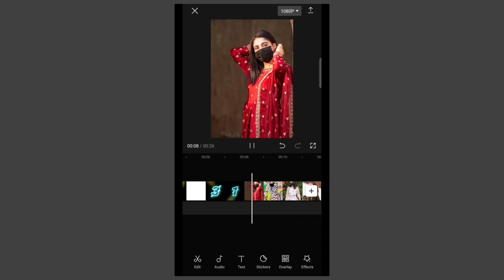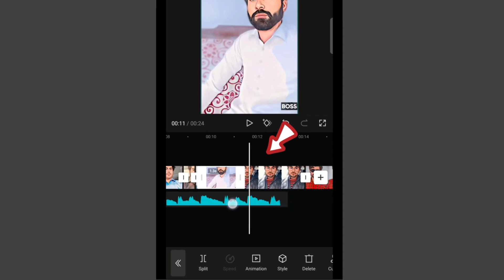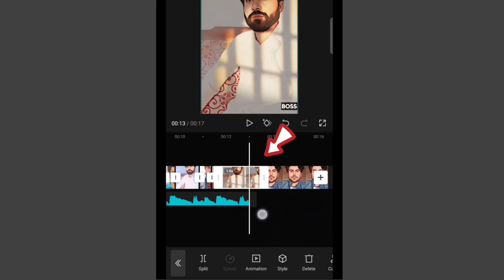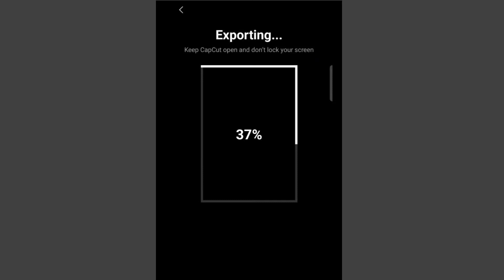Tiktok New viral video editing tutorial capcut | capcut par photo se video banaye | Cap cut edit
Tiktok New viral video editing tutorial capcut | capcut par photo se video banaye | Cap cut edit  | capcut new trending video | tiktok new trend

First Clip Link

Sound Link

Tiktok Trends Tutorials

In This Video I show you you How To Make Tiktok New Trend videos in CapCut . Simple Method of videos editing in Mobile app CapCut .
capcut new trending video tiktok new trending video editing capcut photo se video Kaise banye